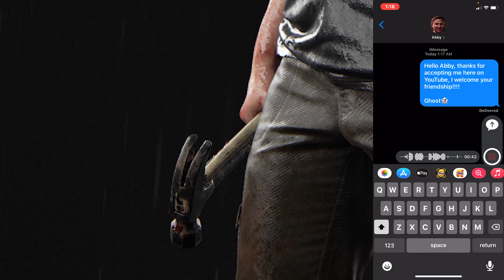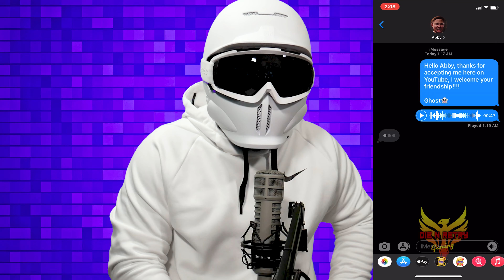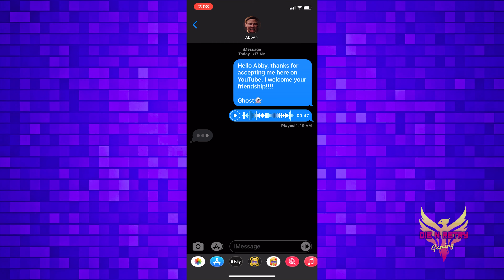The Last of Us part II - I S*mp For Abby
💪 Please Support The Mission by Donating

Ghost Unveils his True Love for Abby in The Last Of Us 2 and Goes Full S*mp...But will it put the DieNRetry Team in Jeopardy!? Find Out Now!!!

Episode 2

For more content visit us @